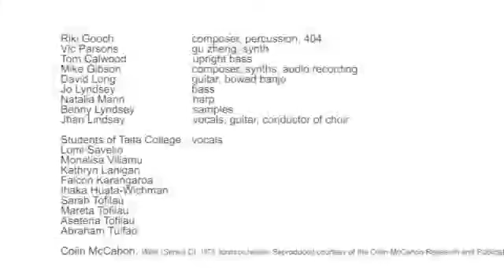Walk, A Response (full track)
Riki Gooch and the Sound Institute performing a sonic journey past the 14 'stations' in Colin McCahon's sweeping multi-canvas work Walk (Series C). This composition was performed and recorded live on 23 February 2014 as part of the Walk with Me: McCahon Series of events at Te Papa.
Colin McCahon is one of New Zealand's most celebrated artists. Walk (Series C) (1973) is, in part, an imagined walk along Muriwai beach with the New Zealand poet James K Baxter.